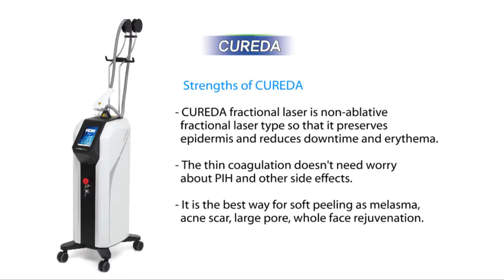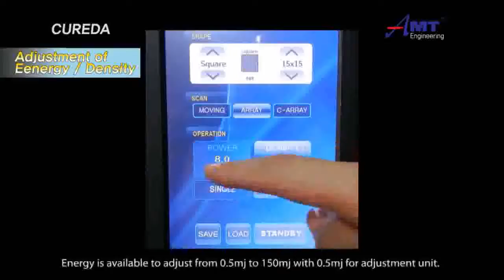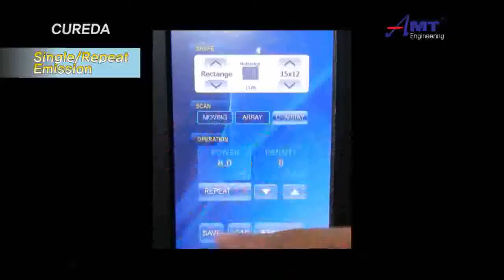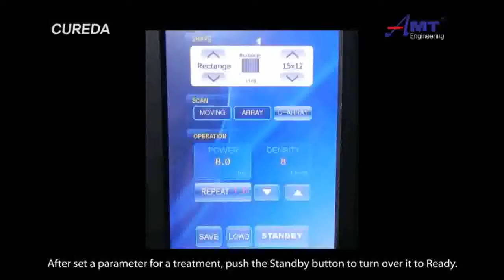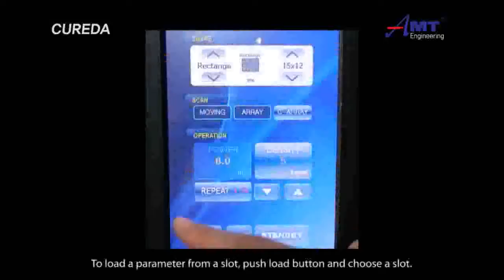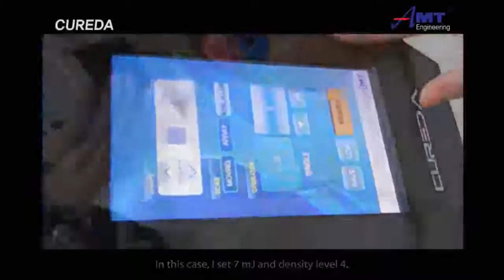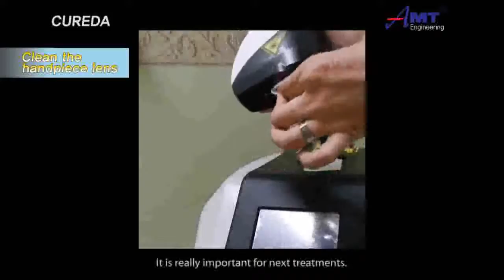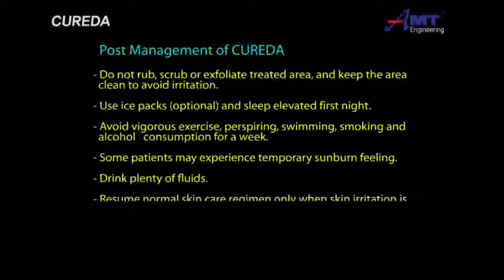The Best Thulium Fractional Laser for Soft Peeling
CUREDA is the top 1,927 Thulium laser system which has dramatic skin texture & tong improvement with much less down-time due to non-ablative treatment. 1,927 Thulium has outstanding water absorption for accurate treatment on target lesions.